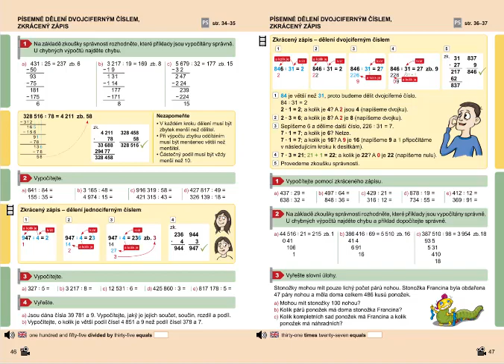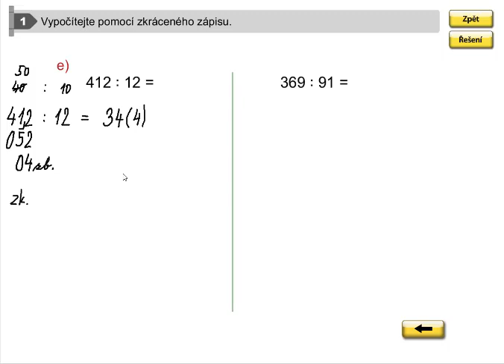Dělení dvojciferným číslem (zkrácený zápis, 412:12), MM 5.roč., 1.díl, strana 47, cv. 1 e